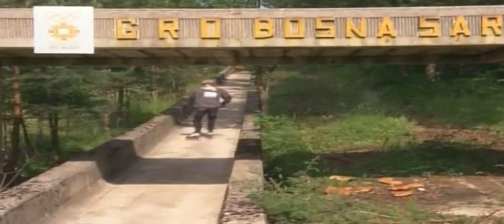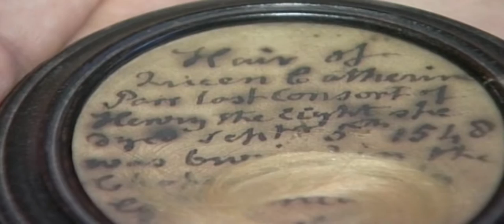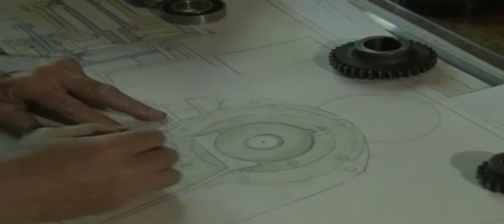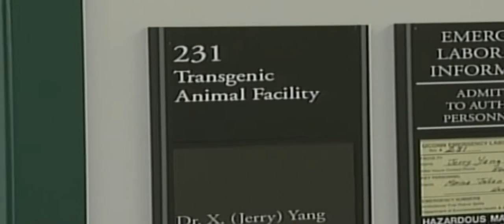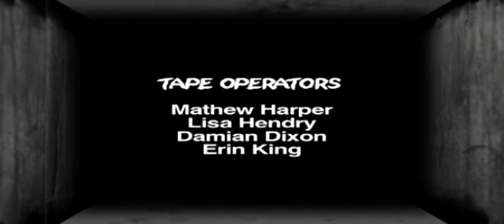My Weird Space Episode 20 | Global Entertainment